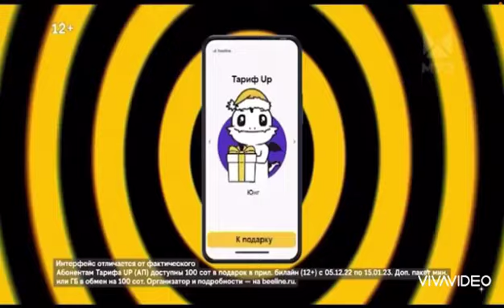новогодние апперы Rutp Билайн 2022-2023